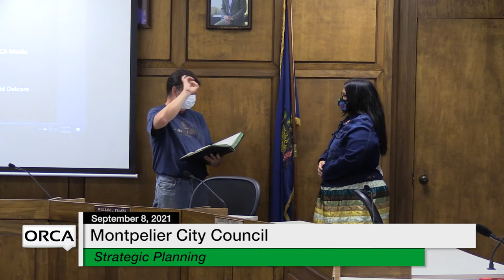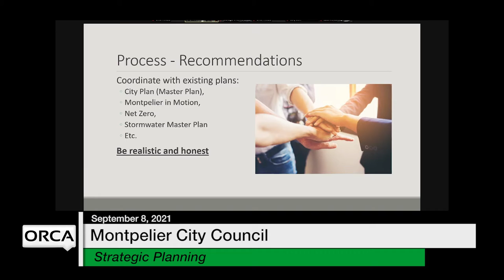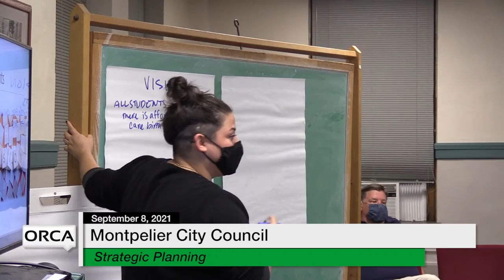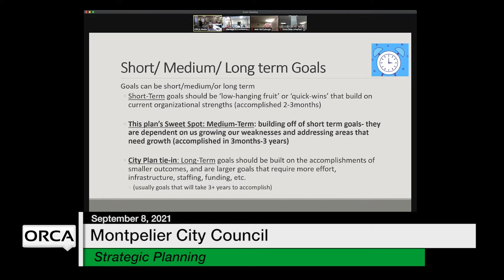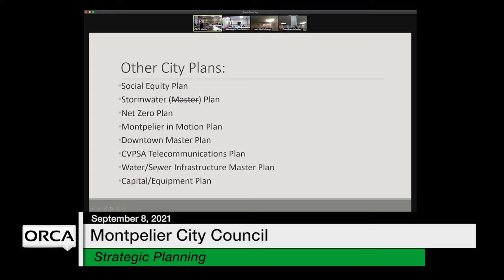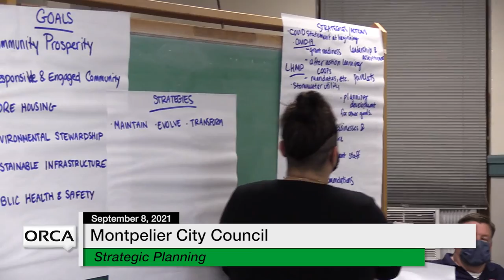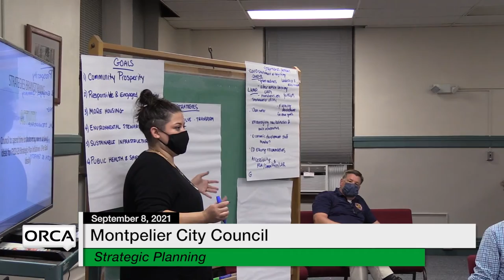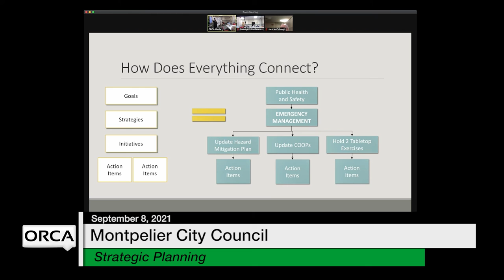Montpelier City Council - Strategic Planning September 8, 2021 [MCC]